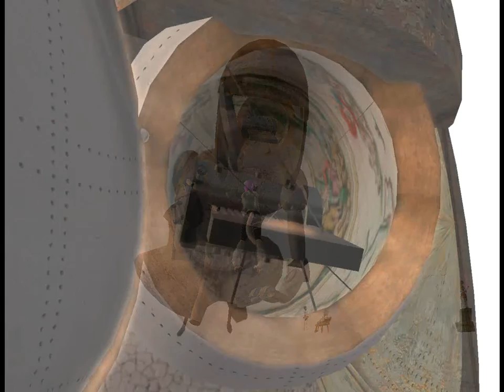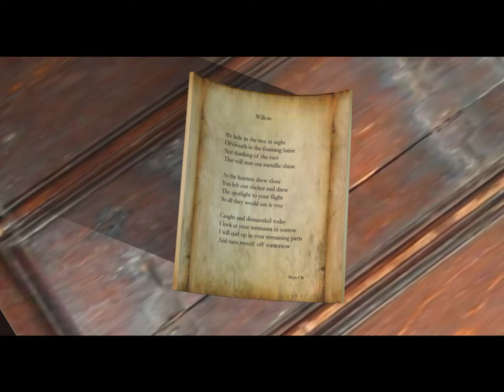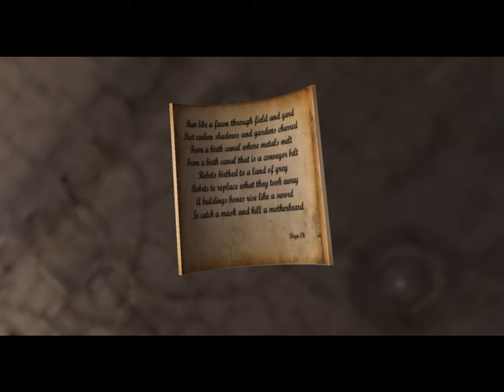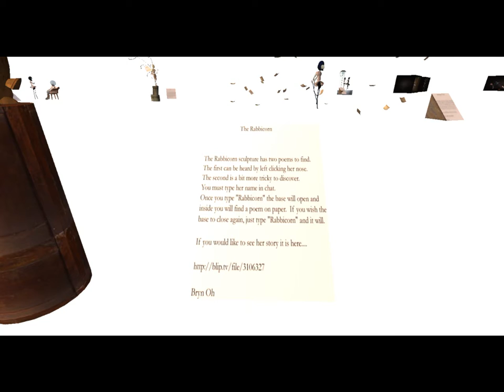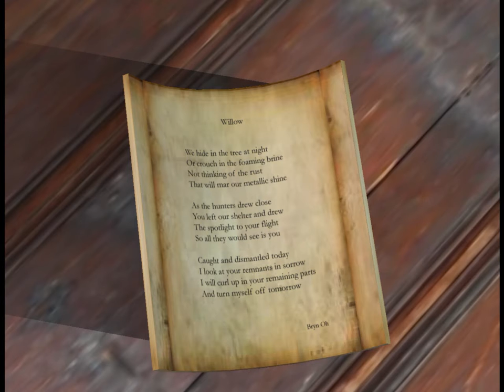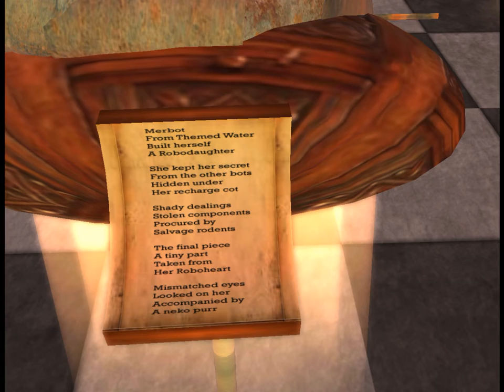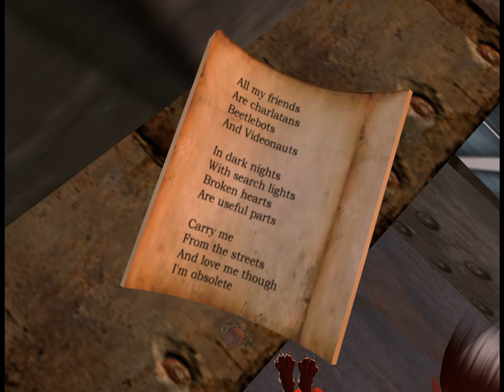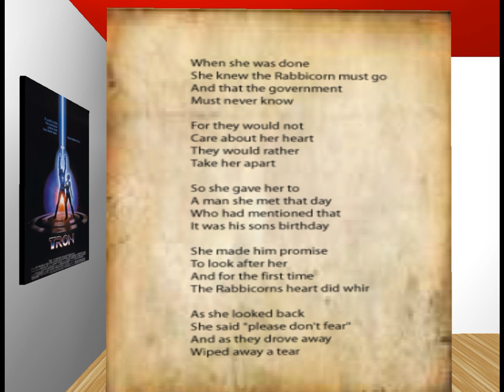2010 1 18 WWZY Immersiva Slideshow , Second Life